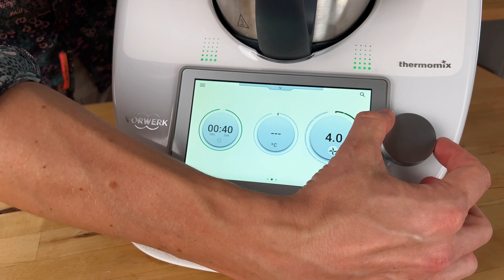😍 Mini Gugelhupf mit dem Thermomix - so schnell und einfach im Gugelix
Die einfachsten, schnellsten und leckersten Mini-Gugelhupf aus deinem Thermomix!
Mit dem neuen Gugelhupf-Aufsatz für den Varoma ist das ein Kinderspiel!
Der Gugelix machts möglich!

❗Mit meinem Code "thermonille" sparst du satte 5 % auf deine Bestellung im Wundermix-Shop! 🤑❗

Zutaten und Rezept:
Vanillezucker, 1 Pckg.
Salz, 1 Prise
Milch, 3 EL
Backkakao, 1 TL

1. Hellen Teig vorbereiten:
Gugelix einfetten, Butter in den Mixtopf geben und 40 Sek./ Stufe 5 verrühren. Zucker, Vanillezucker, Mehl, Backpulver, Salz und Milch in den Mixtopf geben und 40 Sek./ Stufe 4 verrühren.
Jeweils 1 EL des Teiges in den Gugelix geben.

2. Dunklen Teig vorberieten:
1 TL Backkakao zum Restteig hinzugeben und 5 Sek./ Stufe 3 verrühren.

3. Förmchen befüllen:
Restteig gleichmäßig in die Gugelix Förmchen verteilen.
Deckel aufsetzen.

4. Fertigstellung:
500 ml Wasser in den Mixtopf geben.
Gugelix auf den Varoma setzen.
35 min/ Varoma/ Stufe 1 dämpfen.

Abkühlen - stürzen - genießen 😍

0:00 Einleitung
1:23 Wundermix Gugelix
3:20 Wundermix OmniSteam Varoma Dampfumleiter
4:40 Ergebnis